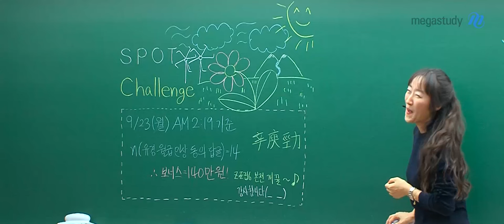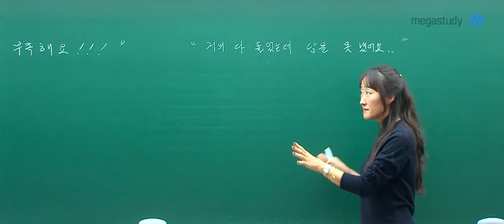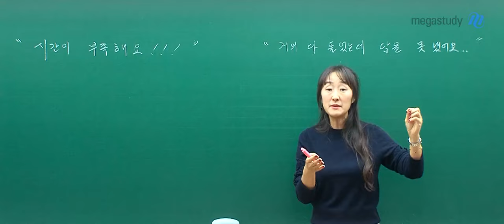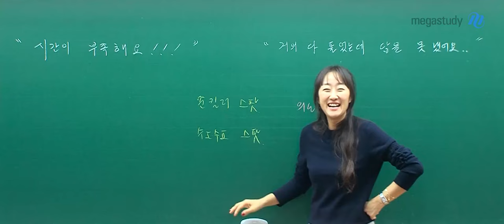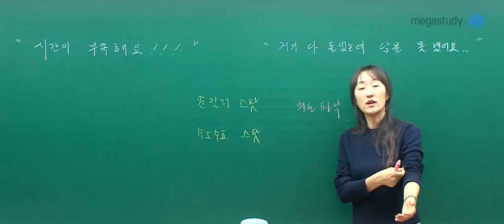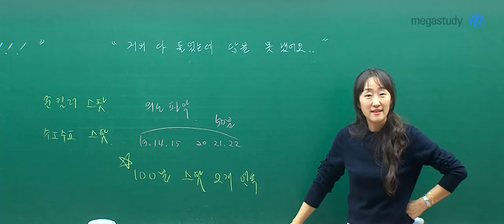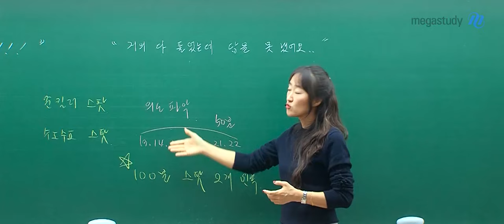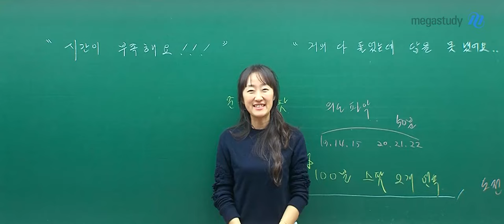[메가스터디] 수학 오르새쌤 - 실모 시간부족해결 집중훈련법 (새벽촬영무편집본)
실모를 하면서 많이 하는 고민!

시간이 부족해요
거의 다 풀었는데 답을 못 냈어요

★★ 도전 100분! 스팟 2개 연속 풀기

준킬러 스팟과 수1수2 스팟에 들어있는 주요 문항의 주제들이
여러분들이 고난도 문항에서 만날 수 있는 주제들을 커버해 줄 거예요

출제 의도를 파악하는 속도감을 올려서 시간 부족을 없애주고
동시에 답이 나오게 하는 강도 있는 훈련을 할 수 있어요!

조교와 노닥거리는 시간 스킵하고 싶으신 분은
8분 43초부터 들어주세요:)